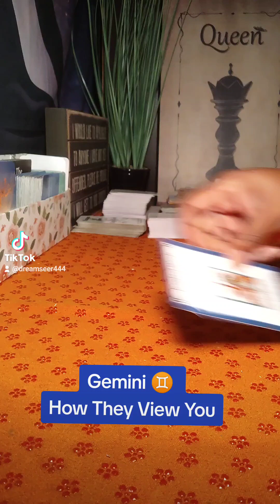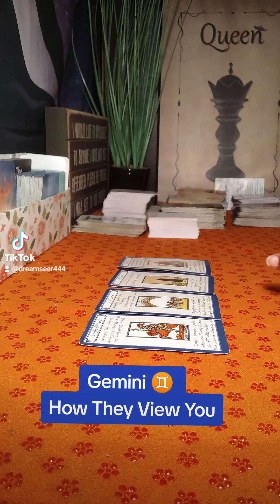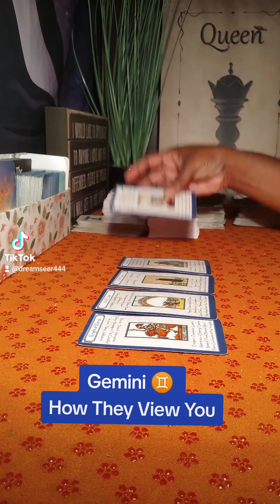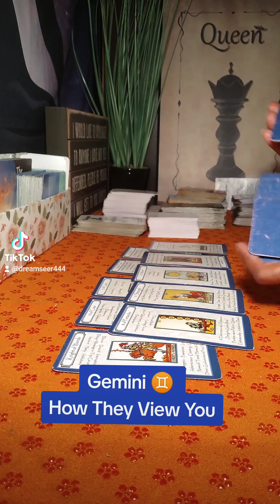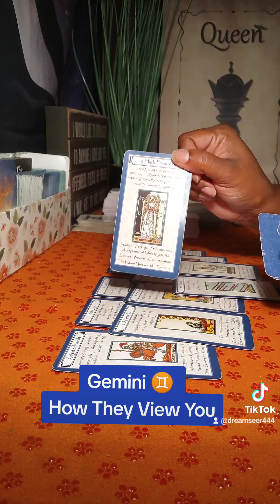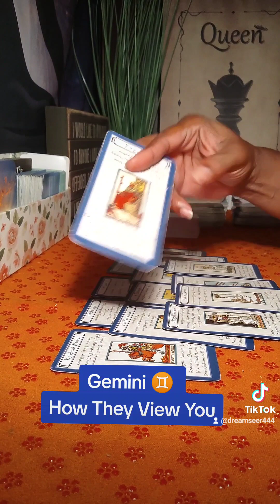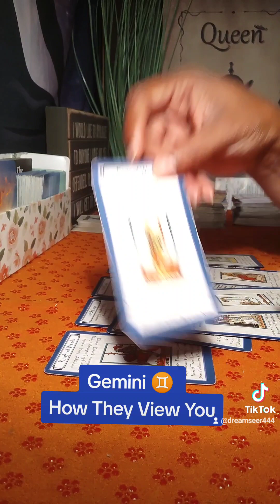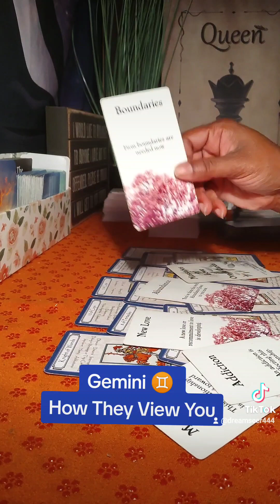Gemini ♊ How They View You 👀😳 They Don't Trust You 🤔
I hope you find my content helpful, inspiration or simply entertaining.

Information for Personal Readings

If you would like a full video reading which includes love, career and personal growth; it is currently $20. This reading is usually up to 45 minutes because I try to cover everything. You will receive a private link sent to your email for you to access your personal video to watch as often as you like.

For one subject/question video reading or text chat readings range from $4.99-$15.00. Video readings will be available as soon as possible within 24 hours.